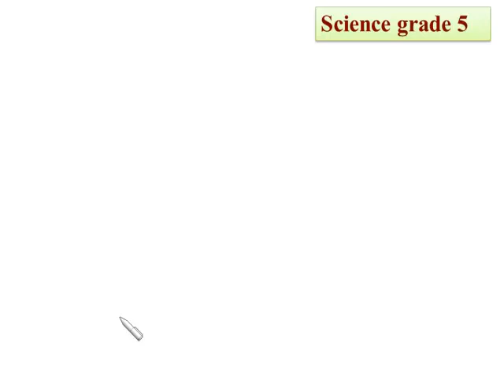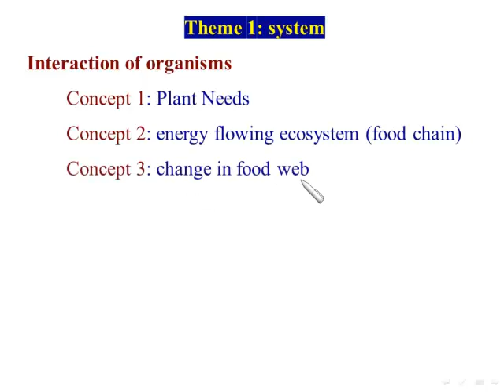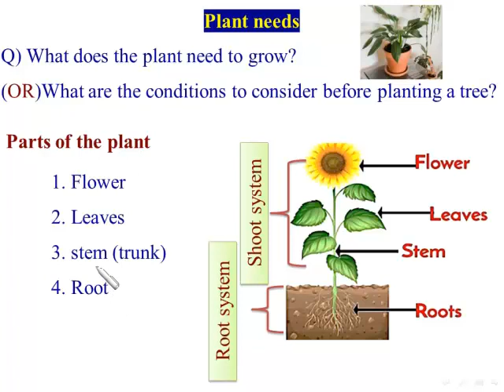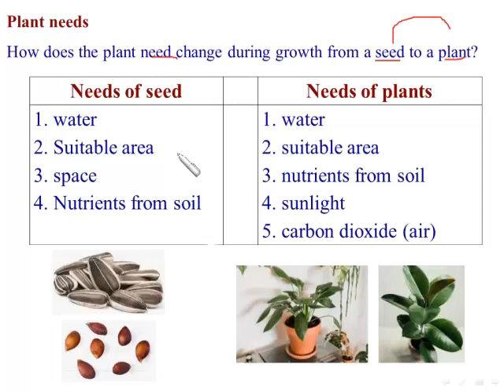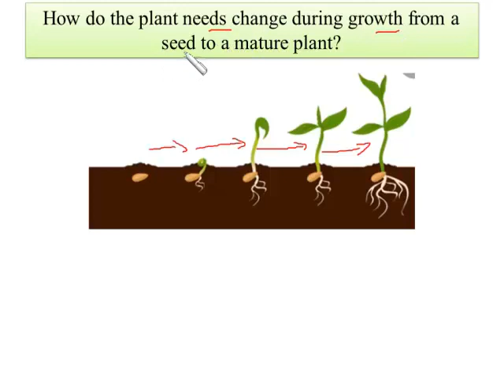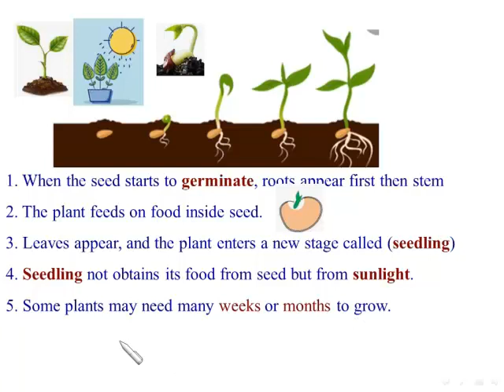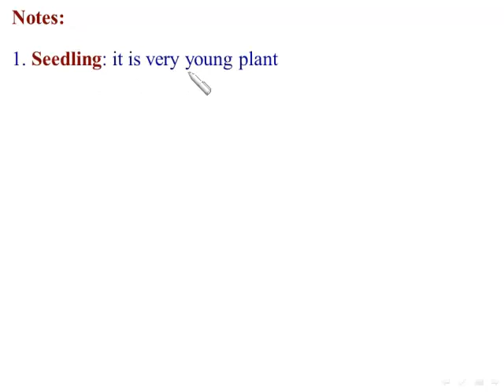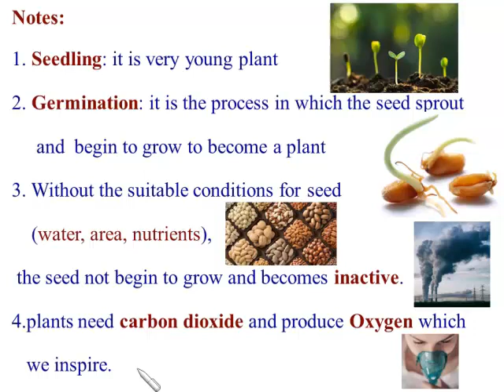1. plant needs 24